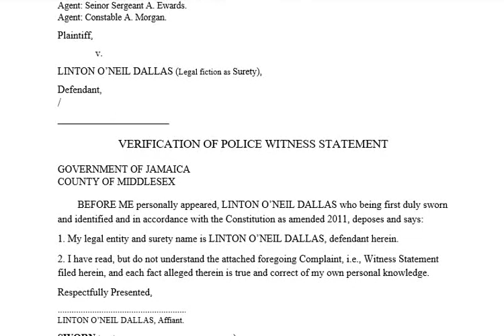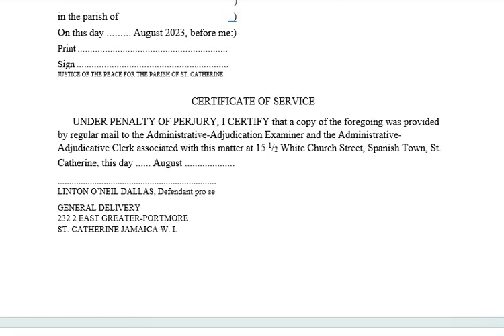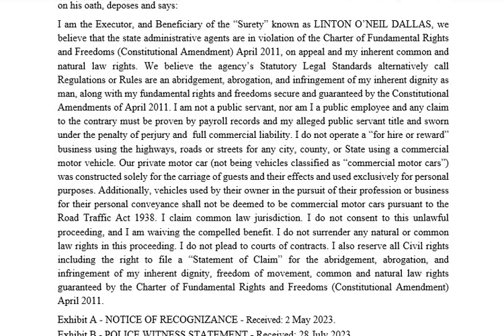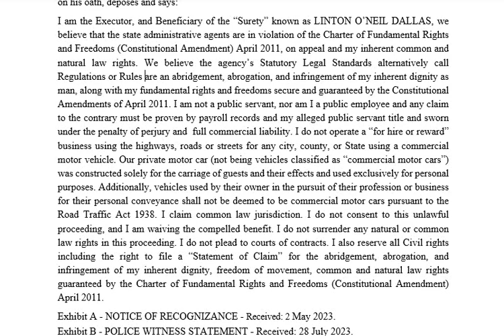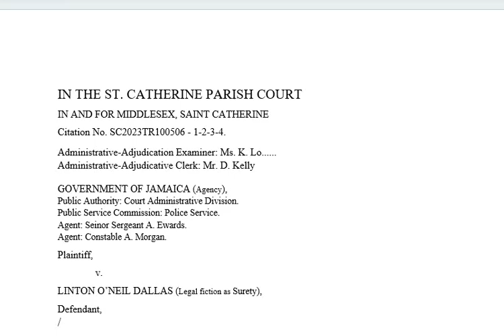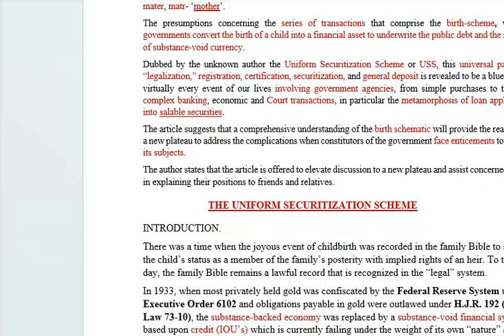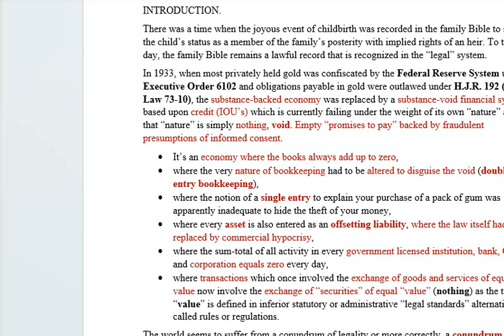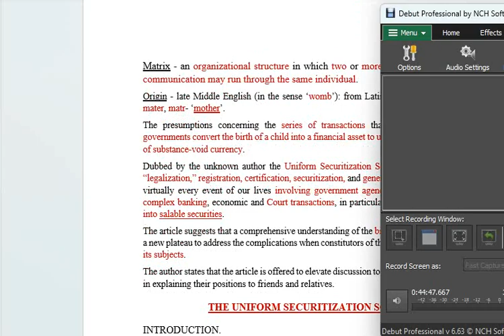🟢 THE VERIFICATION OF THE COMPLAINING POLICE. 🏹🪶🔥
Matrix - an organizational structure in which two or more lines of command, responsibility, or communication may run through the same individual.
Origin - late Middle English (in the sense ‘womb’): from Latin, ‘breeding female’, later ‘womb’, from mater, matr- ‘mother’.

🟢 In the “ADMINISTRATIVE LEGAL” system, OWNERSHIP is defined as a PLEDGE to act as SURETY for the DEBTS incurred by the property. This is why I am the Executor and Beneficiary to the public Trust out deh.

🟢 Our presumptions concerning the series of transactions that comprise the birth-scheme, whereby governments convert the birth of a child into a financial asset to underwrite the public debt and the issuance of substance-void currency.

🟢 The Uniform Securitization SCHEME or (USS), this universal pattern of “LEGALIZATION,” Registration, Certification, Securitization, and General Deposit is revealed to be a BLUEPRINT for virtually every event of our lives involving all AGENCIES, from simple purchases to the most complex banking, economic and Court transactions, in particular the metamorphosis of loan applications into salable SECURITIES.

🟢 In 1933, when most privately held gold was confiscated by the Federal Reserve System under Executive Order 6102 and obligations payable in gold were outlawed under H.J.R. 192 (Public Law 73-10), the substance-backed economy was replaced by a substance-void financial system based upon credit (IOU’s) which is currently failing under the weight of its own “nature” and that “nature” is simply nothing, void. Empty “promises to pay” backed by fraudulent presumptions of informed consent.
• It’s an economy where the books always add up to zero,
• where the very nature of bookkeeping had to be altered to disguise the void (double-entry bookkeeping),
• where the notion of a single entry to explain your purchase of a pack of gum was apparently inadequate to hide the theft of your money,
• where every asset is also entered as an offsetting liability, where the law itself had to be replaced by commercial hypocrisy,
• where the sum-total of all activity in every government licensed institution, bank, Court, and corporation equals zero every day,
• where transactions which once involved the exchange of goods and services of equal value now involve the exchange of “securities” of equal “value” (nothing) as the term “value” is defined in inferior statutory or administrative “legal standards” alternatively called rules or regulations.
The world seems to suffer from a conundrum of legality or more correctly, a conundrum of frauds wherein the concept of “value” is established by words on the page instead of the perceived value of goods, services, and labor at hand; where up is down, black is white, and timeless immorality is perfectly “legal.”

🟢 How does an unconscious paper corporation operating in an economy without substance control the population of living people under the original public trust charter?

a. Organized commercial fraud which applies ancient edifices of commercial sleight-of-hand such as legal fictions, certification, registration, and securitization to achieve outcomes which would otherwise be impossible (and certainly repugnant to the Founders).

b. Translation: the foreign mechanism harnesses the people’s commercial energy through a Matrix of scripted distractions and diversions wherein fraud, falsehood and fallacy supplant the law until amnesia has become endemic.

c. That system is known as the “legal” system, a profit-inspired veneer for THE universal system of creative accounting explained in this article:

(i) the Uniform Securitization Scheme which runs invisibly as the operational schematic that underlies all public events be it the birth of a baby, the issuance of currency, economic “bailouts,” a Court case, a purchase, a loan, a mortgage, or a real estate transaction.

(ii) Without your awareness, virtually every event of your life which involves a public institution has been covertly superimposed on the underlying Uniform Securitization Scheme (“USS”) revealed in this article, so that the actual events are invisible.

🟢 Juristic-person or Legal-person as an ACCESS DEVICE:
"Access Device" means any card. plate, code, account number, electronic serial number. mobile identification number, personal identification number and any other means of access that can he used alone or with another device, to obtain a benefit or other thing of value, or that can be used to initiate a transfer of money i.e., the LEGAL FICTION: Birth Registration Form/Birth Certificate.